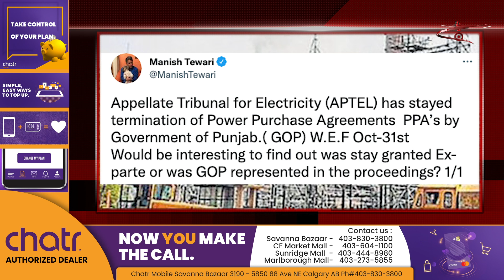ਚੰਨੀ ਸਰਕਾਰ ਨੂੰ ਝਟਕਾ! ਨਹੀਂ ਹੋਣਗੇ ਰੱਦ ਬਿਜਲੀ ਸਮਝੌਤੇ? |PNTV